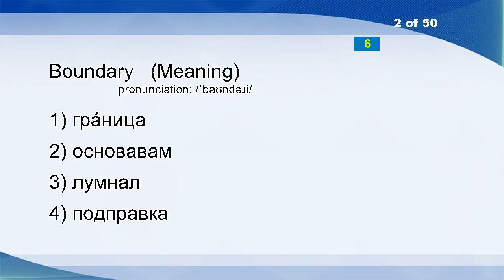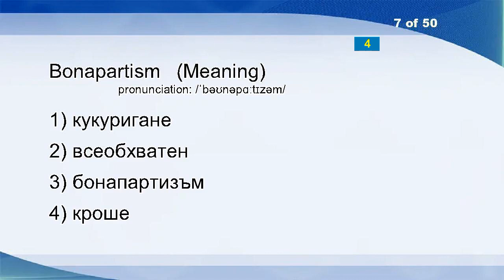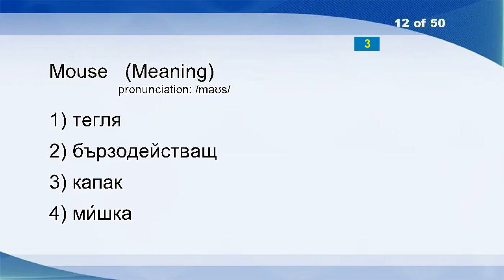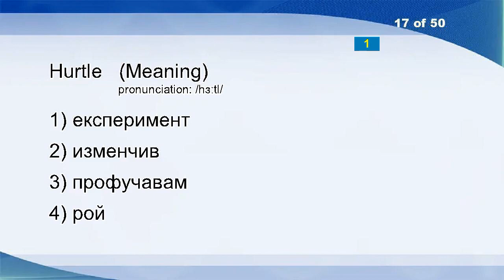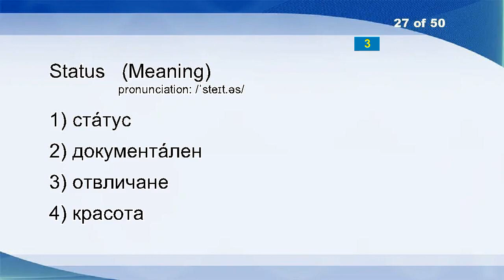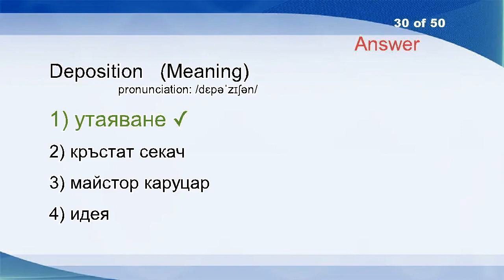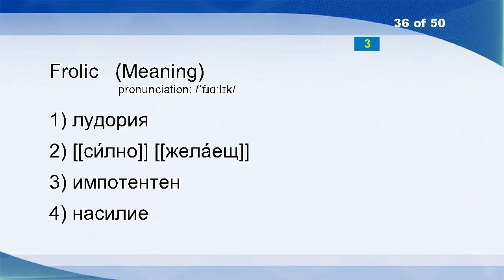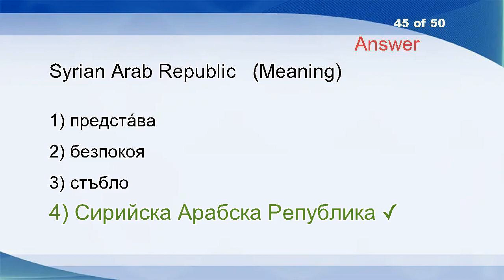English Bulgarian Vocabulary Word Power Test 308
Insoluble
Boundary
Amelioration
Humanitarian
Egocentrism
Invasive
Bonapartism
Bask
Lens
Indian Ocean
Fret
Mouse
Drawl
Pomegranate
Concept
Card
Hurtle
Dumbbell
Dwarf
Republic Of Azerbaijan
Afterword
Line
Programming Language
Gob
Osmium
Deem
Status
Firstborn
Antipathy
Deposition
Sea Urchin
Ingenious
Fountain
Joker
Fantastic
Frolic
Enforce
Germinal
Abrade
Armament
Bravado
Dashboard
Escapade
Ling
Syrian Arab Republic
Immortelle
Loch
Phalanx
Field
Assure